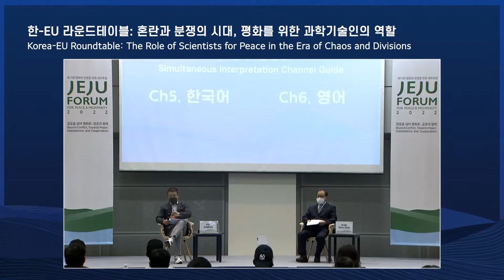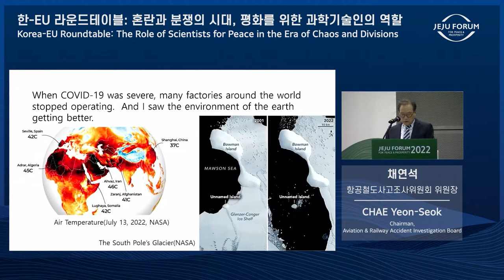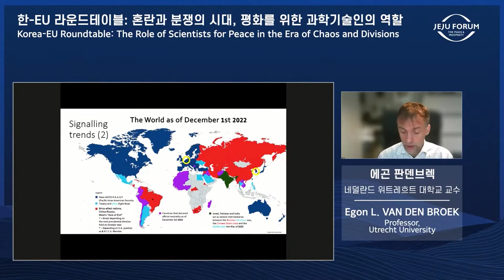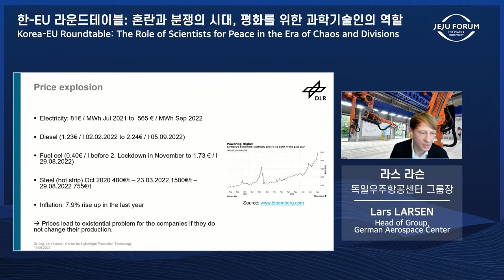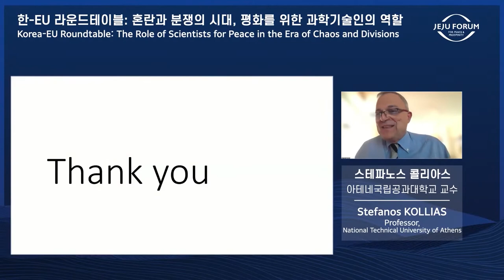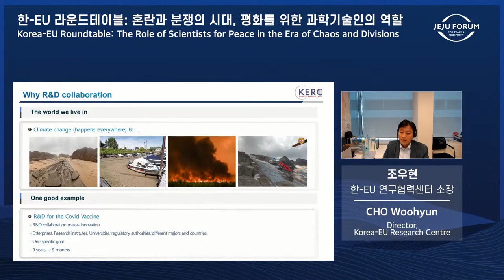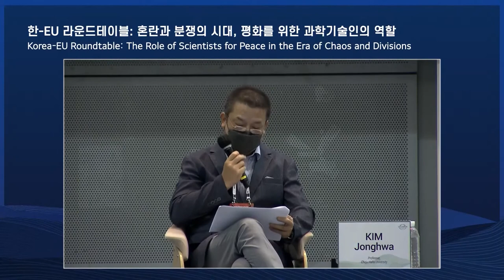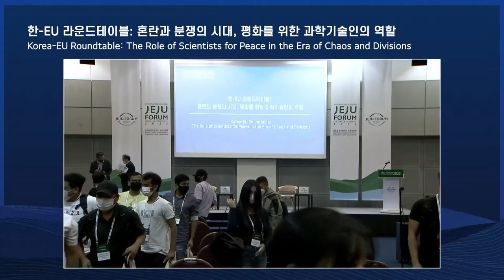[2022 Jeju Forum] Korea-EU Roundtable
[2022 Jeju Forum] Korea-EU Roundtable: The Role of Scientists for Peace in the Era of Chaos and Divisions

Session Organizer: Cheju Halla University